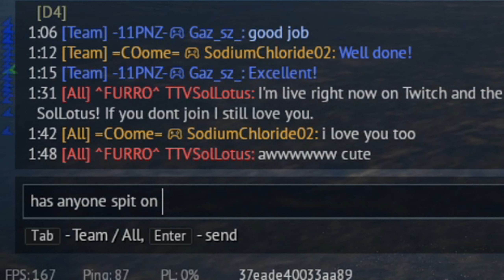SU-24M grind is not painful (War Thunder)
this is absurd. feel like P Diddy with fur